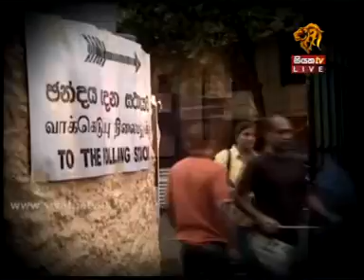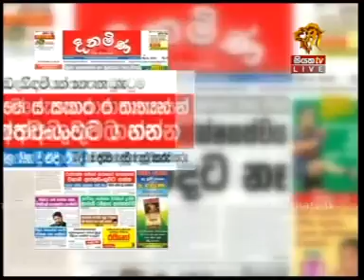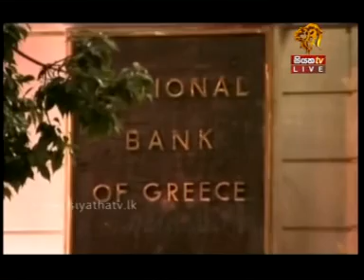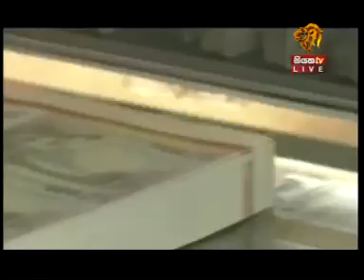Siyatha TV News 2015 07 01